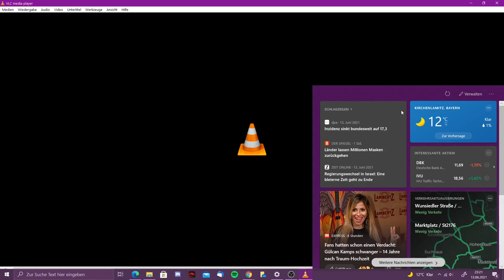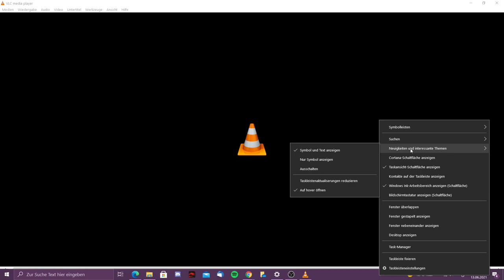MSN News Feed in der Taskleiste nach Windows Update ausschalten || Let’s Info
Was zur Hölle Microsoft?